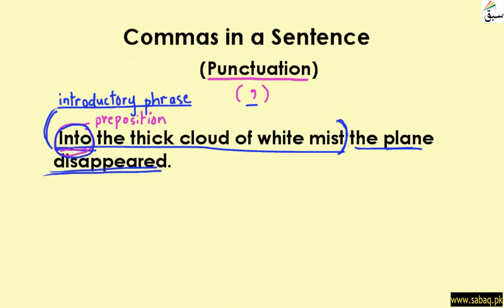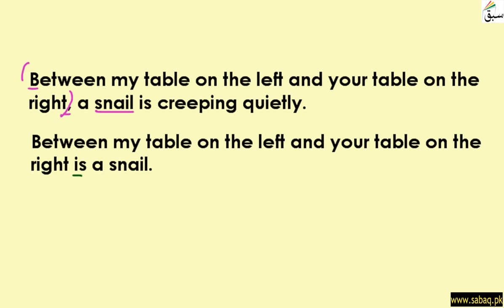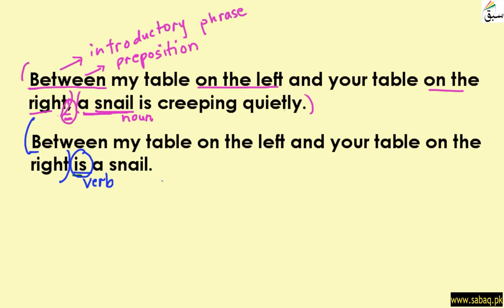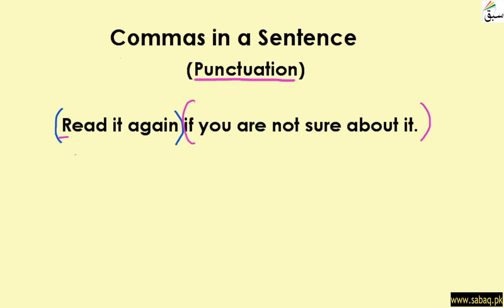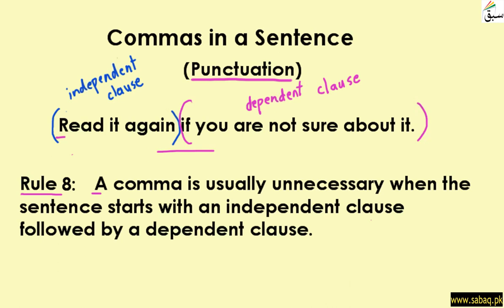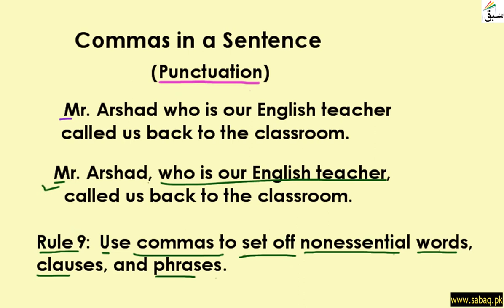Commas with Introductory Phrases and Nonessential Parts of a Sentence (Rule 6 to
Commas with Introductory Phrases and Nonessential Parts of a Sentence (Rule 6 to Sabaqpk